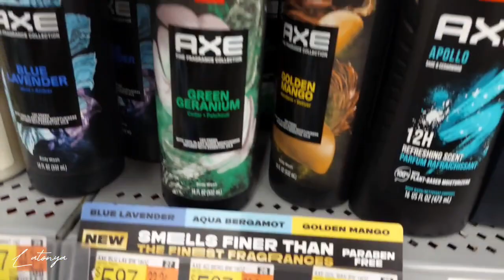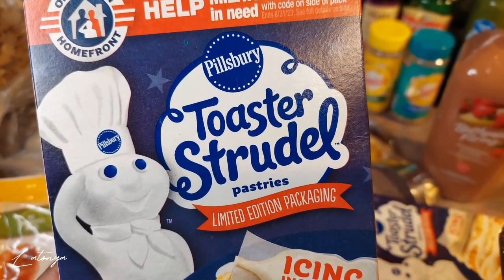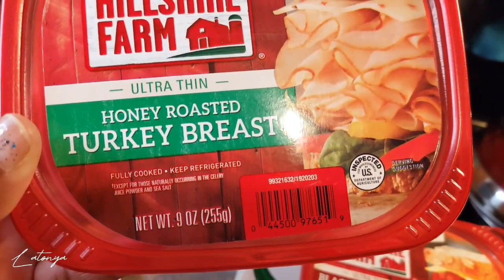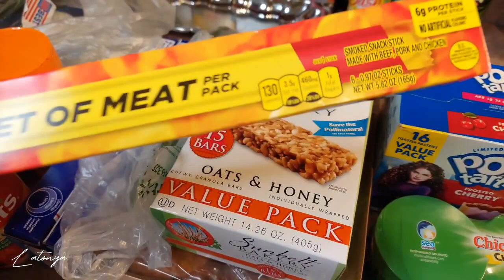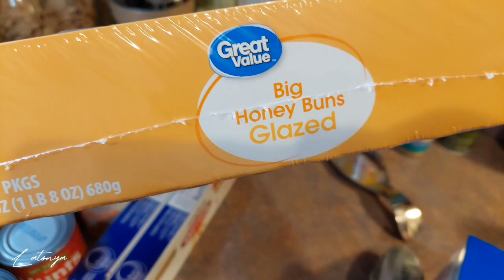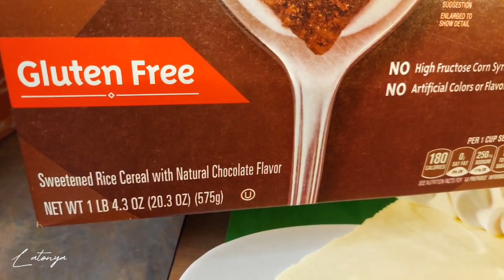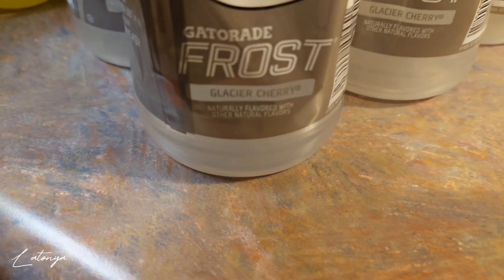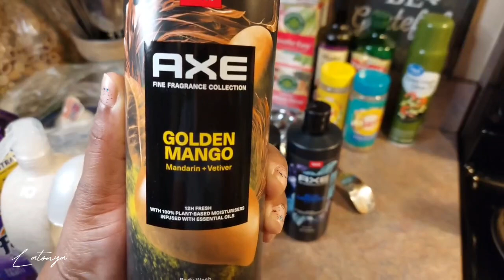VLOG:WALMART WEEKLY HAUL